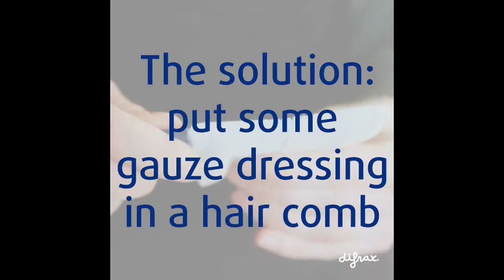Lifehack: Easily remove cradle cap on your baby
Lifehacks that make parenting easier and more fun for you and your little one.
Difrax guarantees: Happy babies & happy parents.